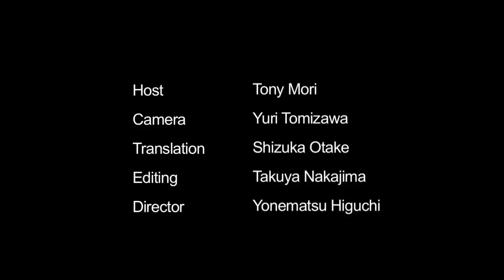Dariush : California Wine with Tony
Darioush Winery, founded by Darioush Khaledi in 1997, is located on the Silverado Trail in Napa Valley. Completed in 2004, the palace-like winery projects an image of Persepolis, an ancient town in Iran, attracting particular attention on the Silverado Trail.
The Darioush Estate's 95 acres are planted to Cabernet Sauvignon, Shiraz, Merlot, Malbec, Petit Verdot, Chardonnay and Viognier, with the vineyards signature wine, the Darius II Cabernet Sauvignon, limited to 12 to 18 barrels each vintage.
Over the past 30 years Darioush Khaledi's passion for fine wine transformed him from collector to producer, and Darioush is the culmination of his worldwide search for the ultimate vineyard estate.